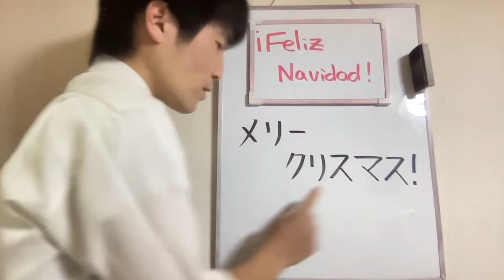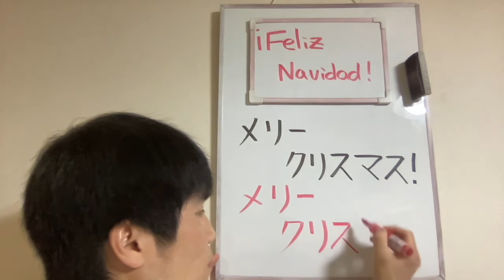Leer y Escribir ☆ Feliz Navidad en Japonés ☆ メリークリスマス ! 🎄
Arigatou !
¡Nos vemos !

japonesdesdecero Japón Go es un canal para todos los hispanohablantes que quieran aprender Japonés desde cero.

En esta pandemia yo comencé a ofrecer clases en Youtube porque de esta manera puedo enseñar a todos los que quieran aprender conmigo, y también hacer llegar mis clases a todos los pueblos de pocos recursos económicos en Latinoamérica que conocí hace años. Y lo más importante, todos pueden aprender de manera totalmente gratuita. Algún día quiero visitar países en centro y latino América para estudiar juntos el idioma japonés.

Yo quiero aprender japonés pero no sé nada. ¿Con qué puedo empezar?

Arigatou !
¡Nos vemos !